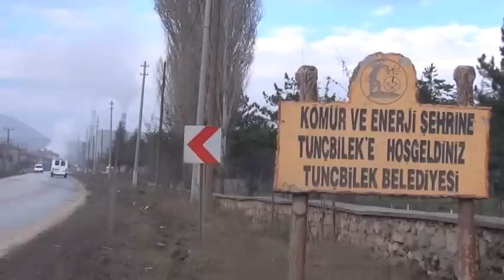Tunçbilek Termik santrali özelleşti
Tunçbilek termik santrali özelleştiği gün